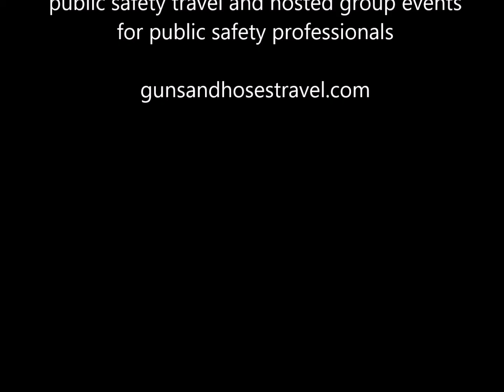Guns and Hoses Travel Costa Rica Adventure 2016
Guns and Hoses Travel Company hosted it's first Costa Rica Adventure in June 2016. Our first group experienced 6 nights 7 days. We toured and experienced the downtown life of San Jose as well as a several day stay at the beach front resort in Punteranas. Everyone in the group was able to experience Costa Rica in their own ways. We set up tours to volcanos, gardens, waterfalls, white water rafting, zip lines, and much more! Join us on our next adventure.